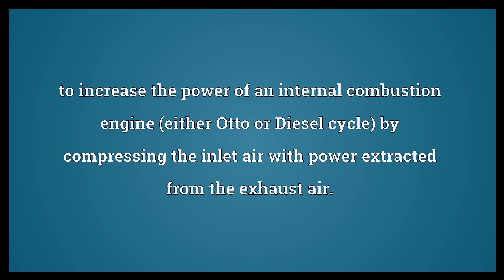Turbocharge Meaning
Video shows what turbocharge means. to increase the power of an internal combustion engine (either Otto or Diesel cycle) by compressing the inlet air with power extracted from the exhaust air.. to make faster, more powerful..  Turbocharge Meaning. How to pronounce, definition audio dictionary. How to say turbocharge. Powered by MaryTTS, Wiktionary